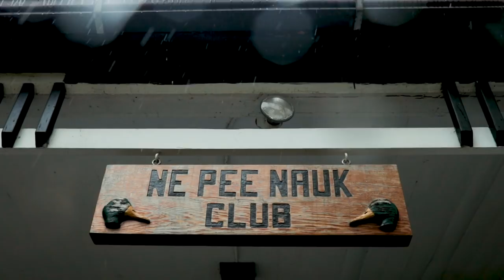DU Films 2018 Trailer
A preview of Ducks Unlimited's online film series for 2018.